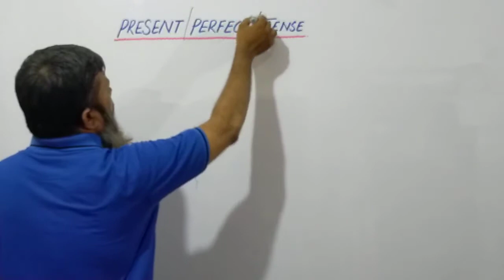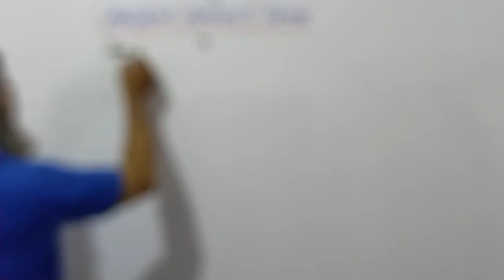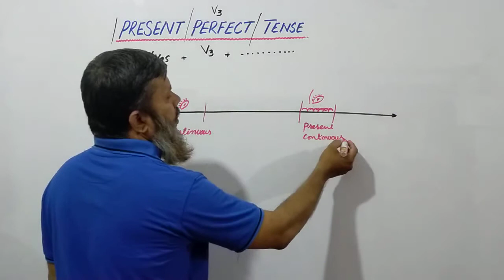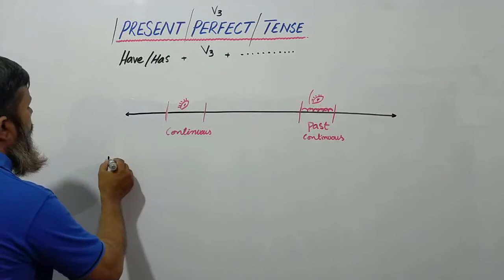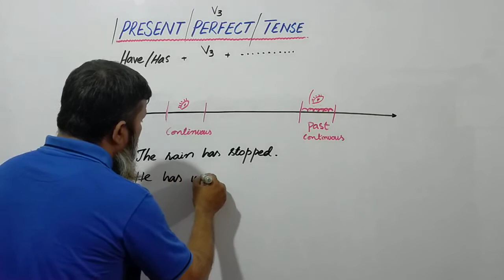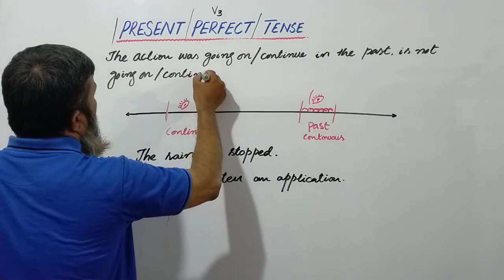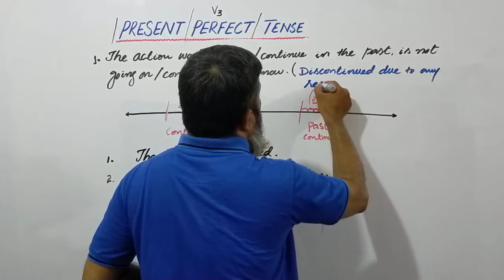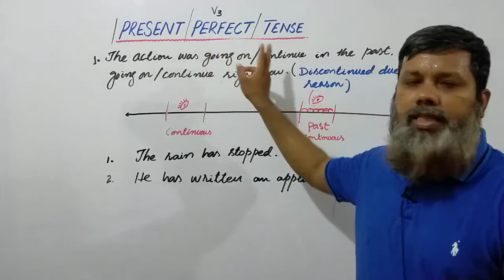PRESENT PERFECT TENSE (#01) BY SIR SAEED